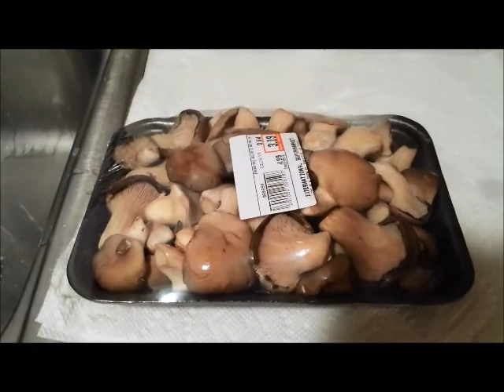ua auv lam muas lwj qab tiag tiag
I do not own some of these pictures within my video.
neej neeg. dab neeg. dab neeg ntsuag. dab neeg tsov. dab neeg plis. dab neeg zab. dab neeg vauv qaib qus. dab neeg dab. dab neeg poj ntxoog